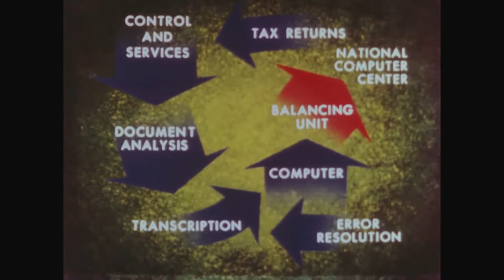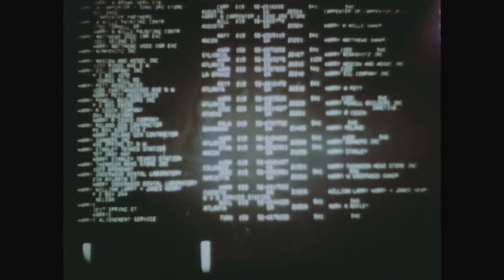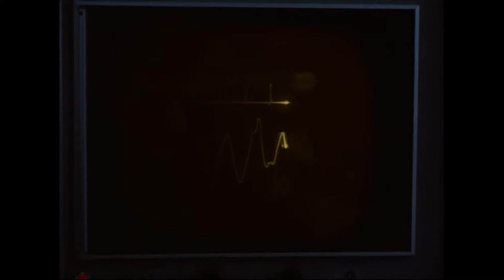Otto Rank - Nostalgia (Music Video)